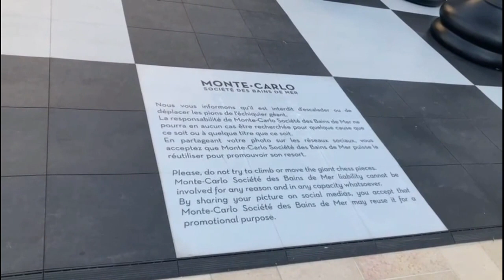MONACO 🇲🇨 || CASINO DE MONTE CARLO || J&D BUENAFLOR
CREDIT TO THE MUSIC OWNER  :IKSON